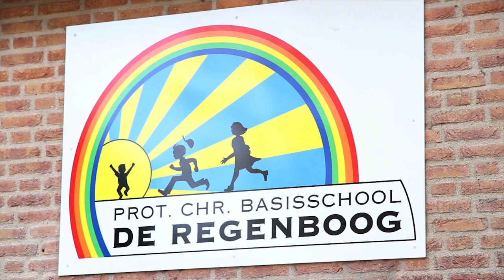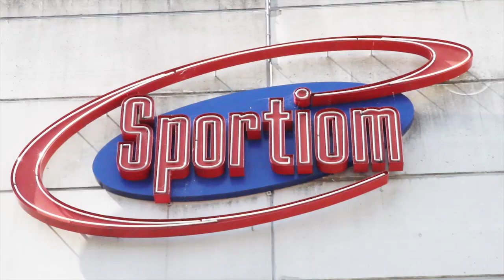Droomschoolreisje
De winnaar van de Droomschoolreisactie van Libéma Attractieparken was groep 8 van De Regenboog uit Zeewolde. Zij werden naar 's-Hertogenbosch gereden in een echte Amerikaanse schoolbus om te zwemmen en frietjes te eten in Sportiom.